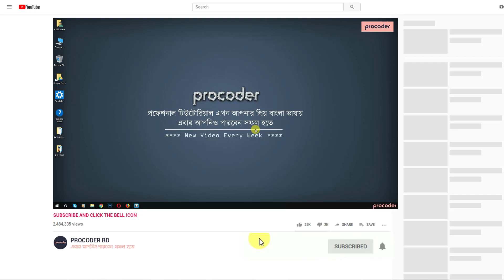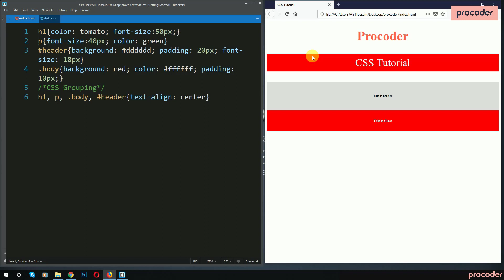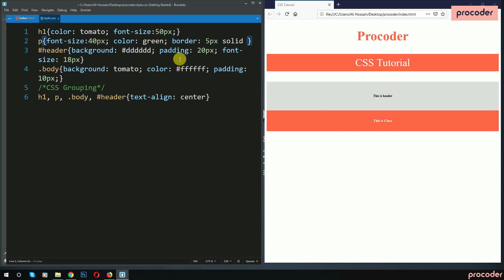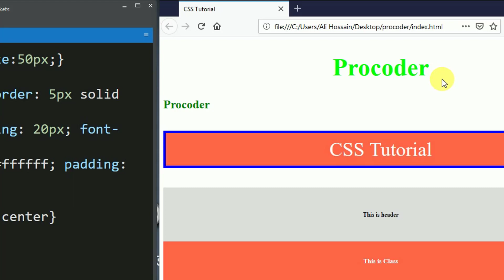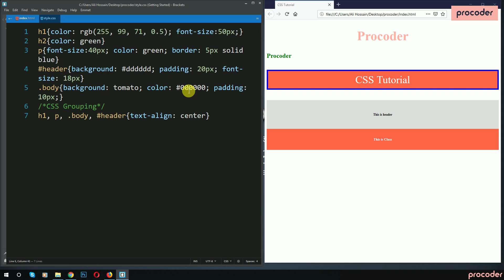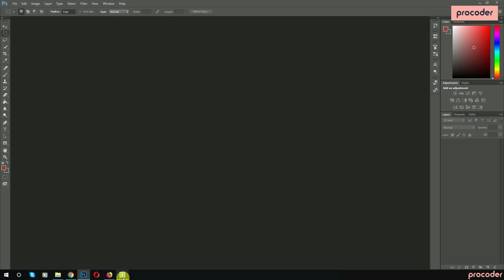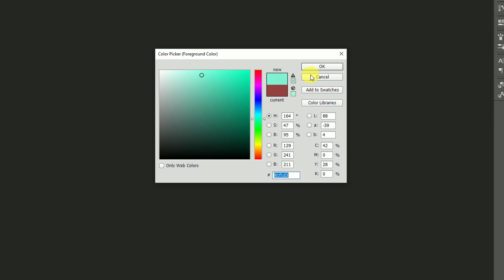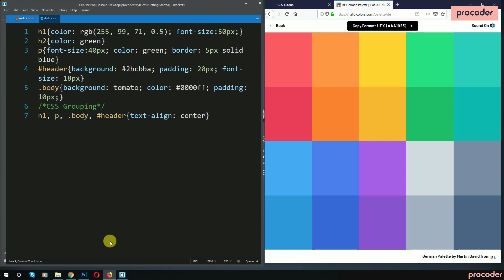CSS Tutorial for Beginners in Bangla | CSS Colors | Part 02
This is the introduction to CSS and in this CSS Tutorial for Beginners in Bangla, I explained all about the basics of CSS colors and how you can use it on an HTML project. In web development, it is very important to have perfect knowledge of CSS. With procoder, you will learn all basic to advanced web development tips and tricks. So if you are interested to keep watching and let me know, what you think.

ধন্যবাদ।